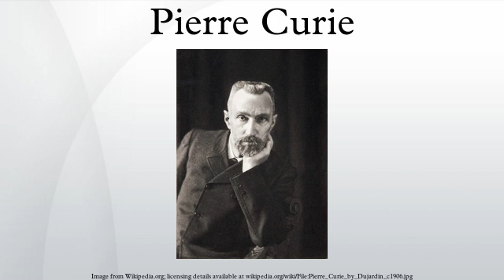Pierre Curie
Pierre Curie (French: [kyʁi]; 15 May 1859 – 19 April 1906) was a French physicist, a pioneer in crystallography, magnetism, piezoelectricity and radioactivity. In 1903 he received the Nobel Prize in Physics with his wife, Marie Skłodowska-Curie, and Henri Becquerel, "in recognition of the extraordinary services they have rendered by their joint researches on the radiation phenomena discovered by Professor Henri Becquerel".